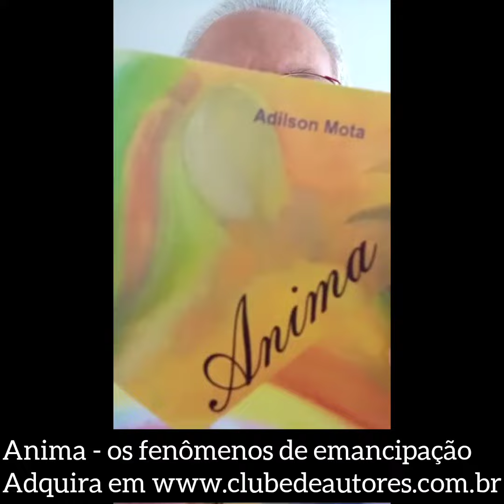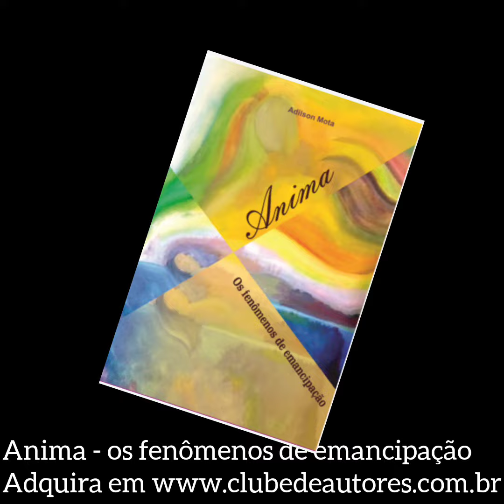ANIMA - OS FENÔMENOS DE EMANCIPAÇÃO